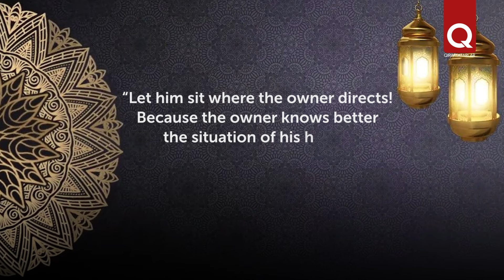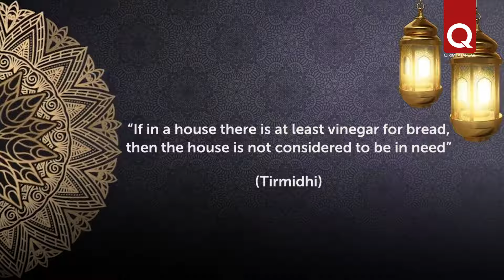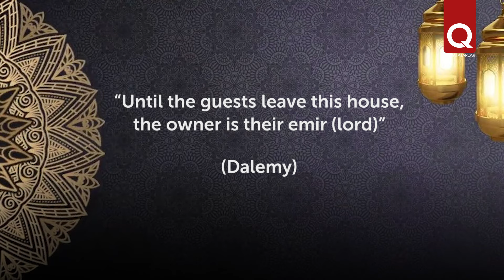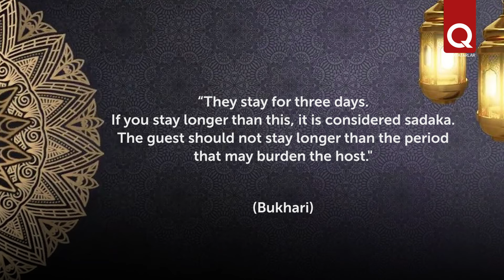10 Rules For Muslims When Visiting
Answering an invitation to visit is sunnah. Prophet Muhammad (peace and blessings of Allah be upon him) always went to visit those who invited him. He said that responding to an invitation is an act of obedience to Allah and His Messenger. Muslims visiting must adhere to certain rules of behavior. Let's list the main ones.